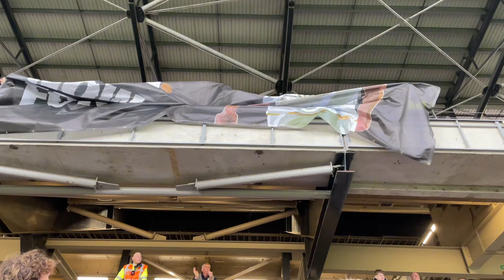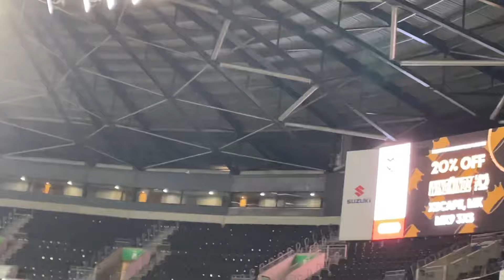HARRISON TAPS HOME THE WINNER |Matchday Vlog 26.12.23| MK Dons vs Colchester United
MATCHDAY Vlog for MK Dons be Colchester United on 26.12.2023